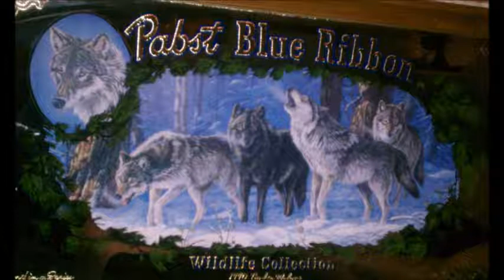Vargtimmen-Pabst Blu Wolf. wmv.wmv